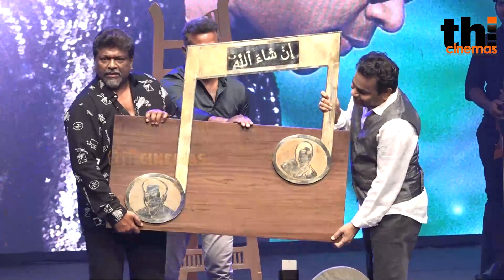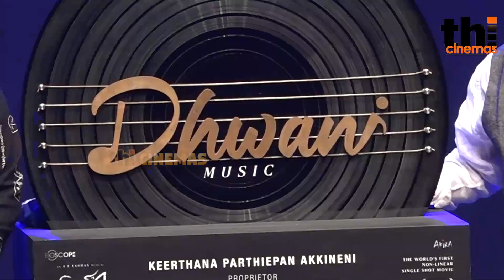😎என்ன நினைச்சீங்க ! AR Rahman & Parthiban Super Conversation | iravin Nizhal First Single Launch